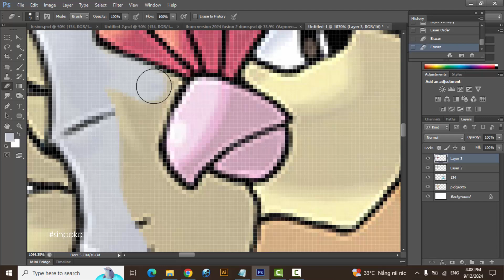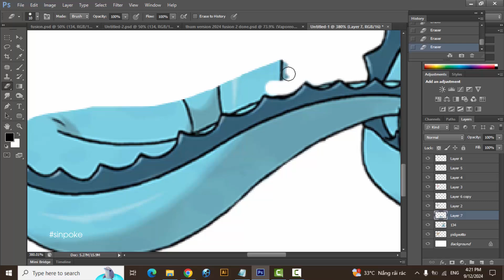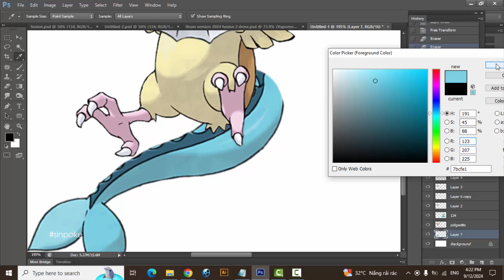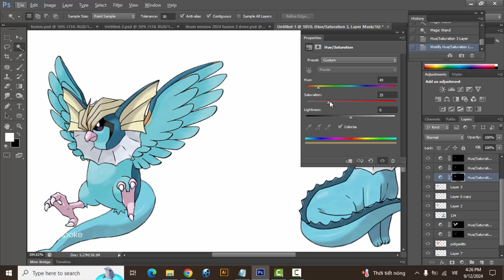Pokemon Fusion | Pidgeotto + Vaporeon | pokemon infinite fusion challenge